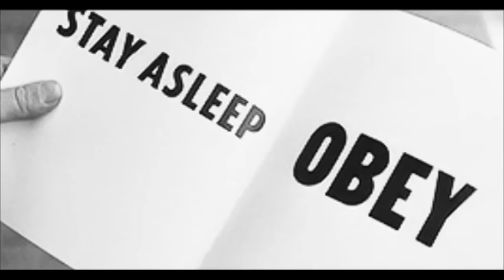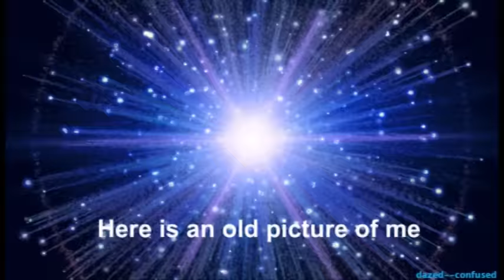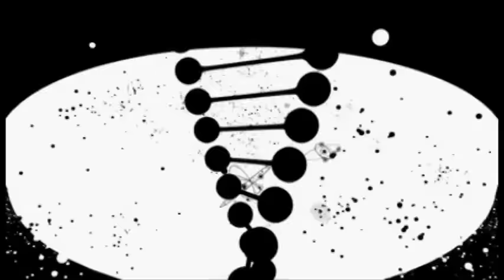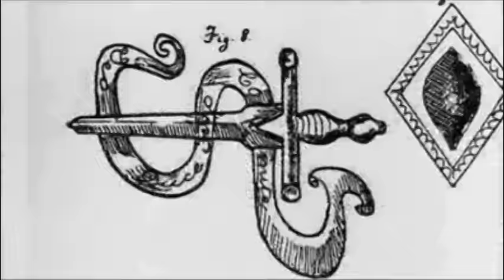The Present - Isaac Kappy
The Graphics Interchange Format